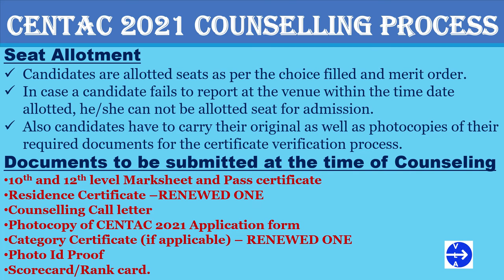CENTAC 2021 COUNSELLING & SEAT ALLOTMENT | CENTAC DRAFT MERIT LIST VS REVISED MERIT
Hi Friends, CENTAC revised merit list for UG NON NEET courses is released today. check you name in the list. ALL the very BEST to all Selected Students.
DRAFT MERIT LIST VS REVISED MERIT LIST COMPARISION.

SEAT ALLOTMENT PROCESS - VERY IMP

Regards,
VLA